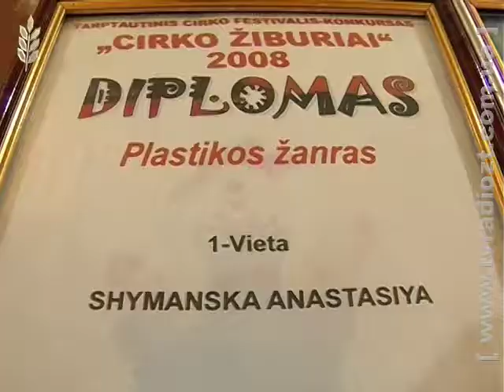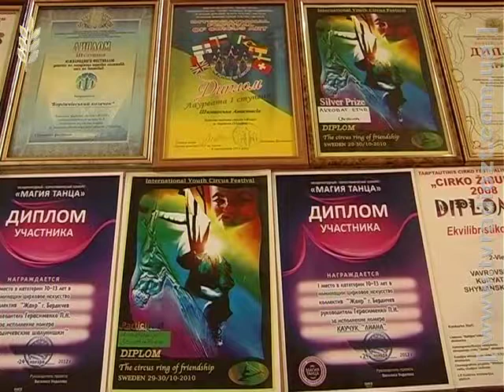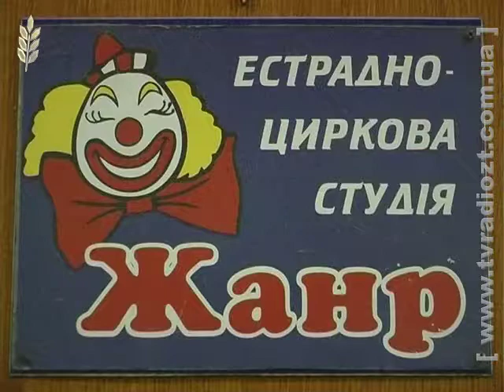ЖОДТРК. Рідна школа. Циркова школа "Жанр"